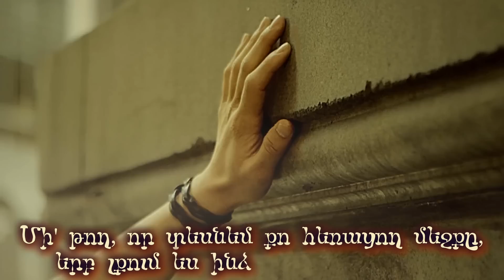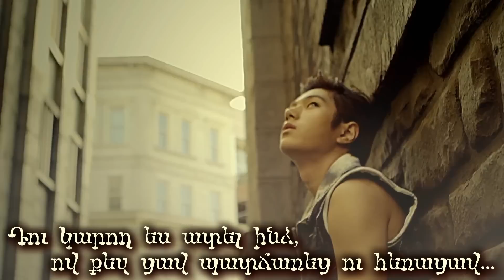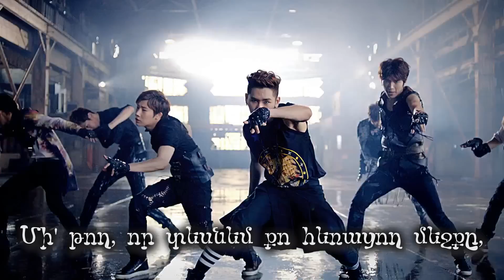[M/V] INFINITE (인피니트) - Destiny [Arm Sub]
Kᗯℴrℓd Nℯωs ℱℴr ᗩrmℯnia ℘rℯsℯnts
Transℓatℯd & Suɓɓℯd ɓƴ ᖘam℘i & ℰℓƒitᗩ